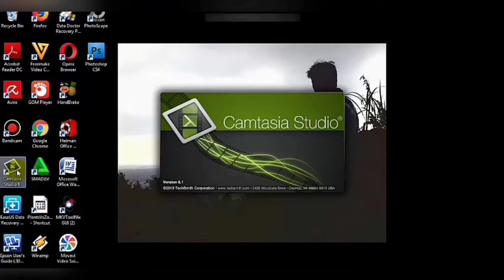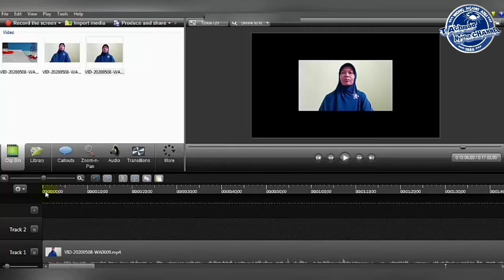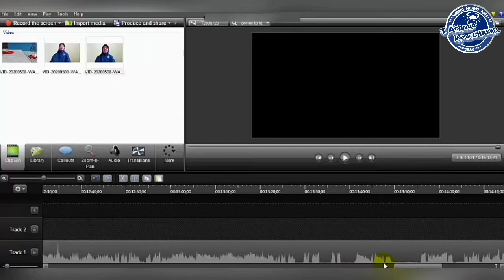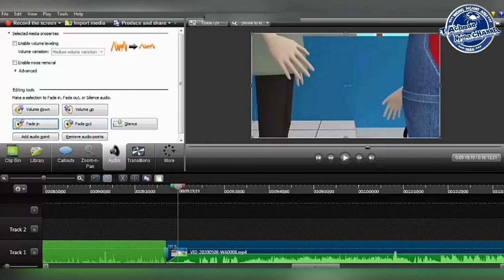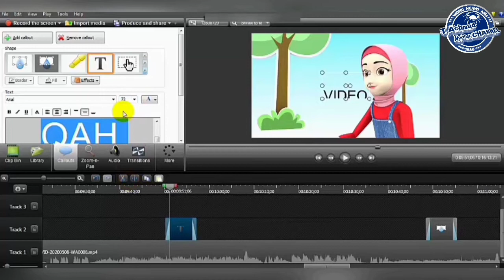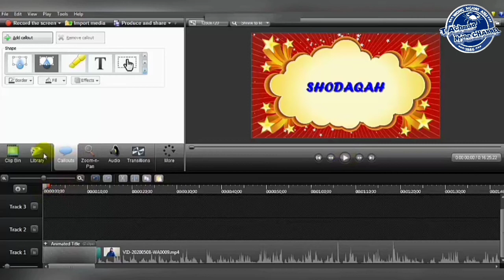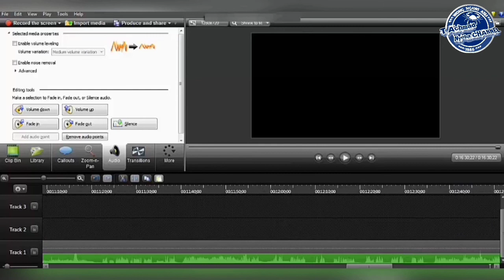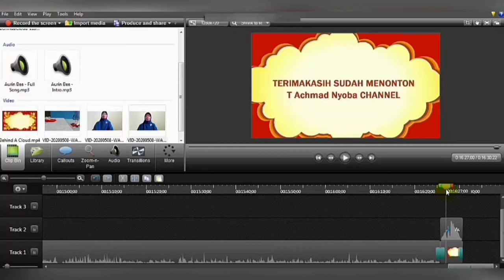TUTORIAL Camtasia Studio - Aplikasi Edit Video Untuk Youtuber Paling Ringan dan Mudah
CHANNEL INI BERISI :

TERNAK
KELINCI
PROSES PERTUMBUHAN ANAK
TUTORIAL
KULINER
TOURING
INFO TEMPAT WISATA

CHANNEL :
T Achmad Nyoba CHANNEL